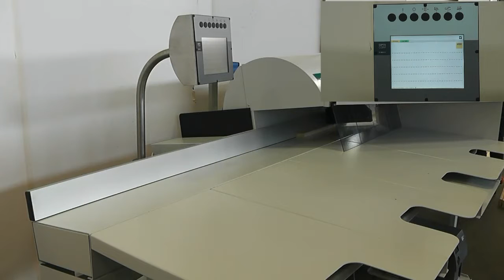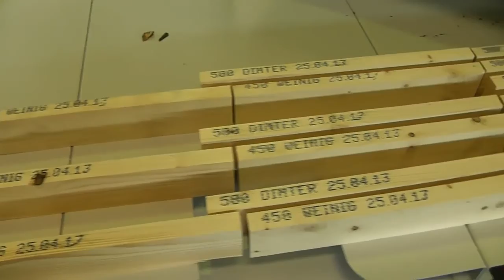Dimter S50 Optimizing Cross Cut Saw w/shuttle fence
Cross Cutting Solutions By Dimter:

What do you expect from a push feed cross-cut saw?
Accuracy , Reliability, Simplicity, Efficiency

Put an end to outdated manual popup saw production methods.
And start making money with today's technology!

With the OptiCut S50 you will enter a new level of efficiency. The ability to automatically cut out the defects by simply marking the waste sections. The software will optimize the remaining material for the best solution from your cut list and achieve the highest yield possible.

for further information.